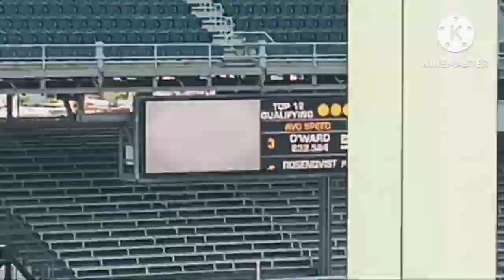(My Pov) 2024 Indy 500 Qualifying Day 2 Highlights